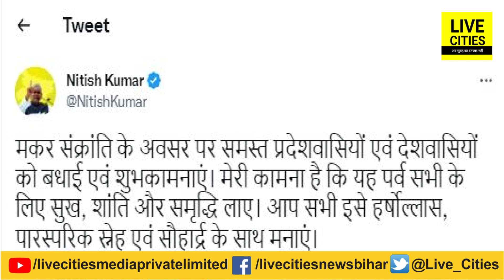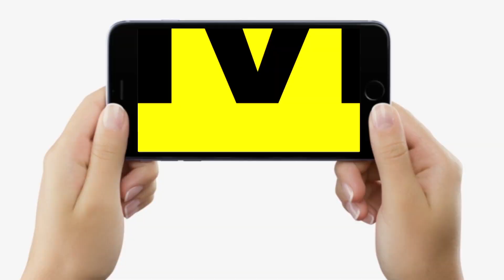Bihar CM Nitish Kumar ने Bihar वालों को दी Makar Sankranti की हार्दिक बधाई, क्या बोले ?